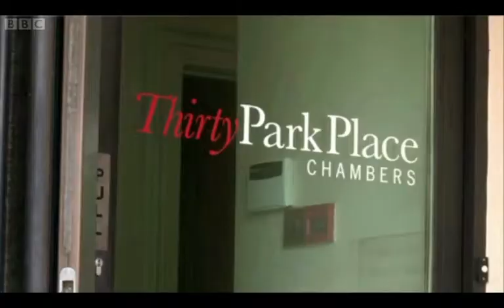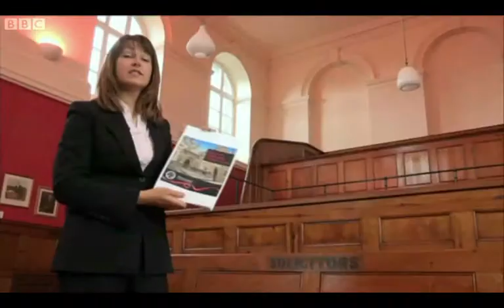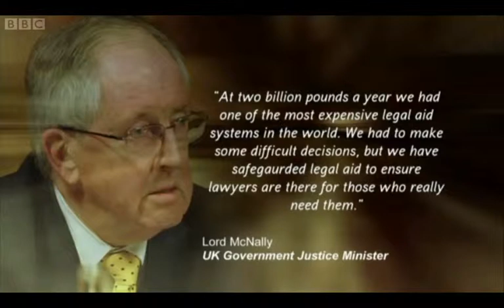Is access to justice under threat? The Wales Report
The short answer is yes. Originally broadcast 28th April 2013. Get more info on legal aid and social justice